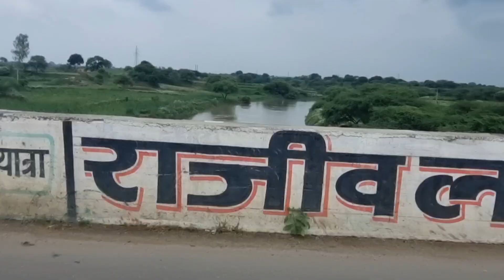Kora Jahanabad Ka Kesar pul| केसर पुल जहानाबाद फतेहपुर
300 Years Old Historical Bridge  / Kesar Pull Jahanabad Fatehpur | केसर पुल जहानाबाद फतेहपुर

कोड़ा जहानाबाद फतेहपुर का ऐतिहासिक केसर पुल / 300 वर्ष प्राचीन राजा फतेहचंद का केसर पुल
केसर पुल जहानाबाद जिला फतेहपुर उत्तर प्रदेश

About video - दोस्तों आज आप को लेकर आये हैं कोडा जहानाबाद फतेहपुर के एक ऐसे ऐतिहासिक पुल का दीदार कराने जो 300 वर्ष प्राचीन है जनपद के रिंद नदी पर बना ये पुल की कई कहानियां हैं कहा जाता है ये पुल केसर से निर्मित है यानी इसके गारे में केसर मिलाया गया है तो इस वीडियो को पूरा अंत तक जरूर देखें और ऐसे ही हिस्टोरिकल स्थानों का भ्रमण वीडियो देखने के लिए हमारे चैनल को सब्सक्राइब जरूर करें सादर धन्यवाद💐

जहानाबाद में घूमने की जगहें- बारादरी जहानाबाद
जहानाबाद का किला
पुराना किला
प्राचीन शिवमंदिर
केसर बाग